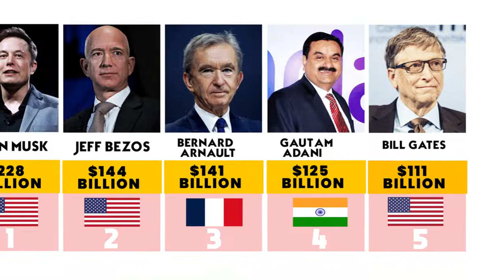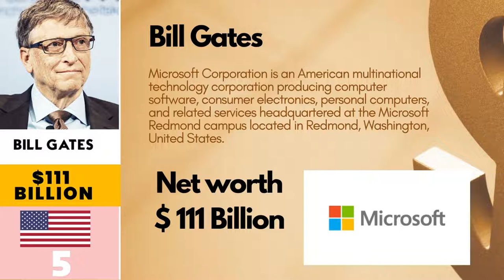Top 10 World Richest CEO's and their Companies 2022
1. Elon Musk
Co-founder and CEO: Tesla
Net Worth: ?
Tesla Ownership Stake: 15% ($99.3 billion)

2. Jeff Bezos
Net Worth: ?
Founder and Executive Chair: Amazon (AMZN)
Amazon Ownership Stake: 10% (?)

3. Bernard Arnault
Net Worth: ?
CEO and Chair: LVMH (LVMUY)
Christian Dior Ownership Stake: 97.5% (?)

4. Gautam Adani
Founder and Chair: Adani Grop
Net Worth: ?
Adani Enterprises, Power. and Transmissions Ownership Stakes: 75% each (?)

5. Bill Gates
Co-founder: Microsoft (MSFT)
Net Worth: ?
Microsoft Ownership Stake: 1.3% (?)
Other Assets: Cascade Investment LLC (?)

6. Warren Buffett

CEO: Berkshire Hathaway (BRK.A)
Net Worth: ?
Berkshire Hathaway Ownership Stake: 16% (?)
Other Assets: ?

7. Larry Page
Co-founder and Board Member: Alphabet (GOOG)
Net Worth: ?
Alphabet Ownership Stake: 6% (?)
Other Assets: $14.1 billion in cash

8. Sergey Brin

9. Steve Ballmer
Owner: Los Angeles Clippers
Net Worth: $88.4 billion
Microsoft Ownership Stake: 4% (?)
Other Assets: Los Angeles Clippers (?)

10. Mukesh Ambani
Owner: Reliance Industries
Net Worth: ?
Reliance Ownership Stake: 42% (?)
Other Assets: ?